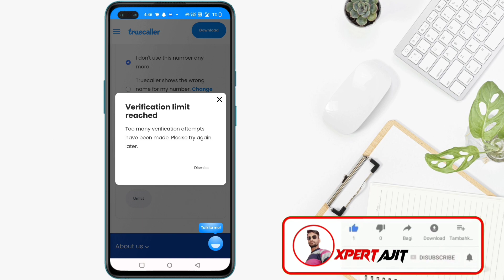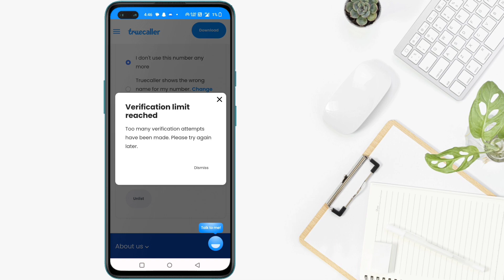Truecaller Unlist Verification Limit Reached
Query solve 👇
truecaller unlist verification limit reached. truecaller unlist not working.
truecaller verification limit exceeded problem. unlist truecaller number not working.
truecaller unlist problem.
verification limit reached truecaller.
truecaller verification limit reached.
truecaller unlist verification limit reached problem.
verification limit reached truecaller unlist. verification limit reached too many verification attempts have been made. please try again later